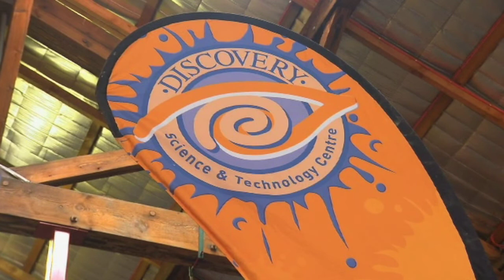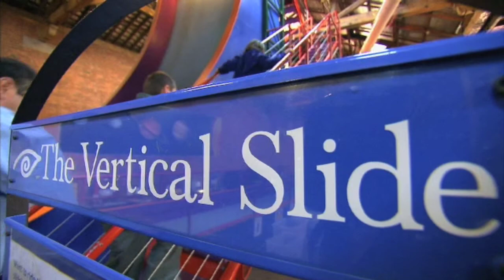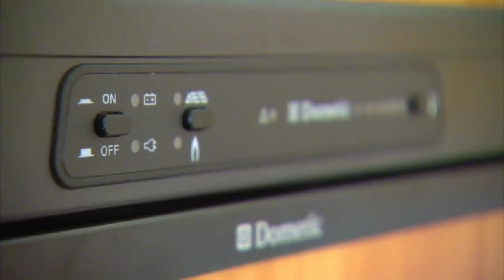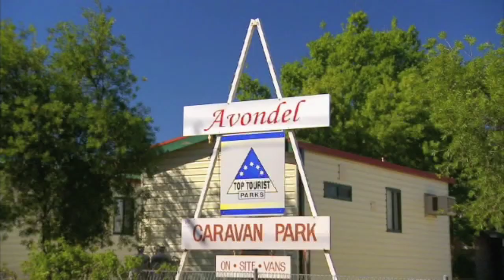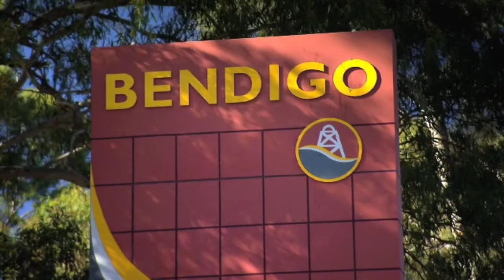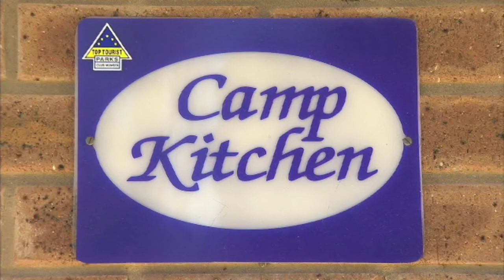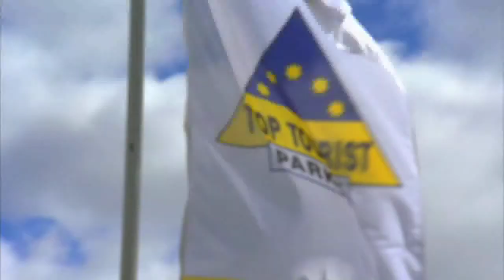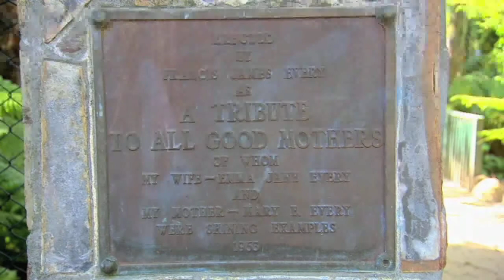Discover Downunder Episode 1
Located approximately two hours north of Melbourne, Bendigo is located in the central goldfields region of Victoria. Tim takes a Range Rover for a spin on some tracks to test it out. Afterwards, Tim and Brooke head to Hotel Shamrock for the important task of trying the parma on offer! Tim uncovers a chapter of Australia's history and tries a gold prospecting adventure! Tim drops by the Golden Nugget Tourist Park to meet the owners, the cats and a family staying there. Brooke tries a unique transportation method available in Bendigo